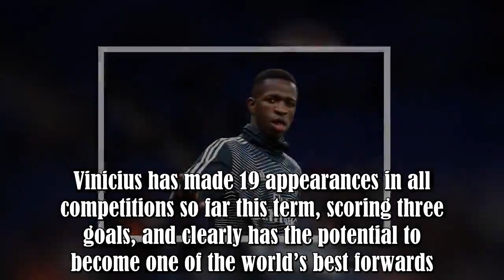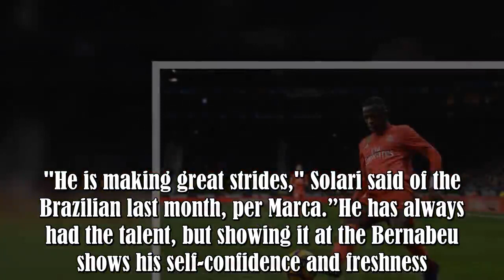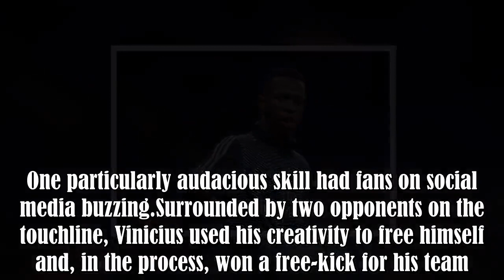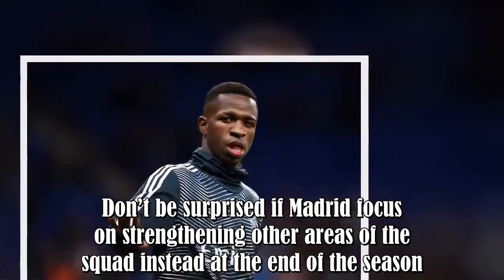Vinicius Jr’s highlights v Girona suggest he could become football’s most skillful player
Vinicius Jr has been one of the few highlights in an otherwise disappointing season for Real Madrid.The Brazilian forward was used sparingly by Julen Lopetegui at the start of the campaign - the Spanish coach clearly wanted to ease the 18-year-old in gently at the Bernabeu - but has become one of the first names on the teamsheet since Santiago Solari took the reins in November.Vinicius has made 19 appearances in all competitions so far this term, scoring three goals, and clearly has the potentia :.